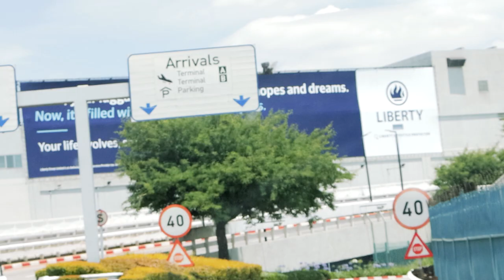Arrival of International Guests for the Prayer and Fasting Camp 2019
Arrival of International Guests for the Prayer and Fasting Camp 2019 from DRC.